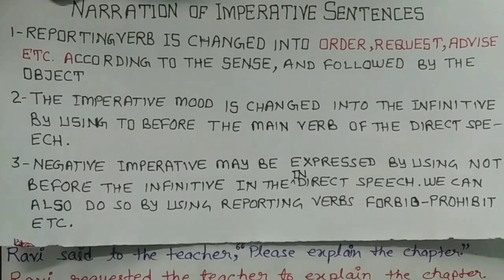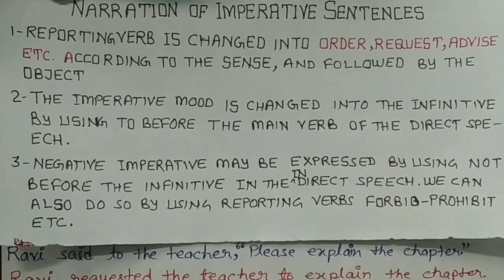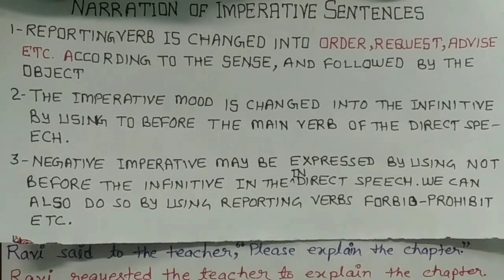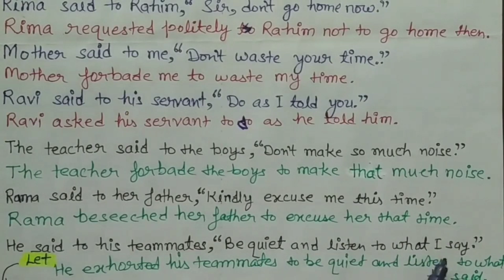Direct-Indirect, narration,englishgrammar ,english ,englishlanguage ,directandindirectnarration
Direct-Indirect or Narration is very important to learn English as it illuminates the path to it. To develop a good command on English Language three things of English Grammar is a must i.e. Tenses, Narration and Active-Passive. Hence,the video. We have already uploaded the whole series of videos on tenseseries and therefore now we're up with this series on narration .
learn English with us, learn with ease.
Direct-Indirect or Narration.